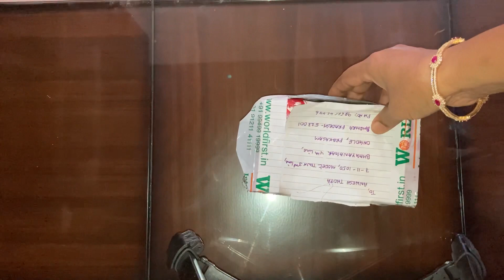ఆనందయ్య మందు ఇలా వేసుకోండి || Anandhayya corona medicine || కొరోనాని తరిమికొట్టండి